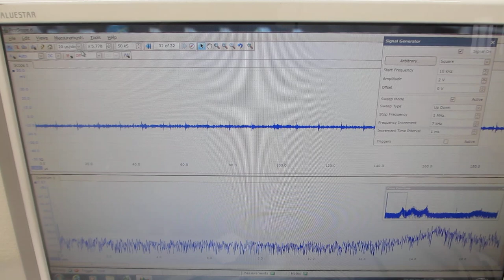超音波テスターＮＡ（オシロスコープ100MHzタイプ）の超音波発振機能を利用した実験動画（超音波システム研究所）